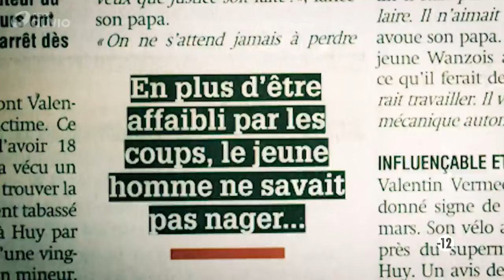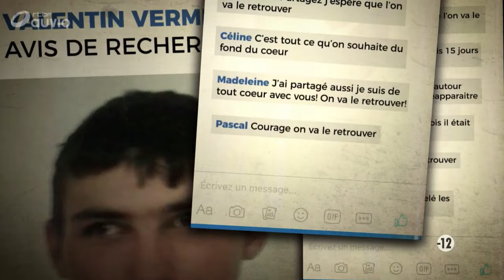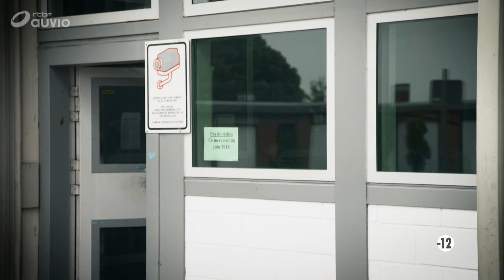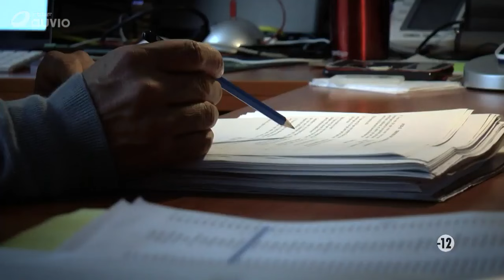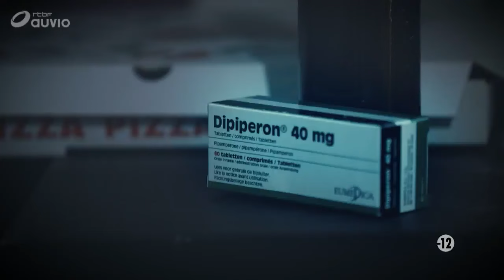Petit meurtre entre amis. Devoir d'enquête.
Devoir d'enquête raconte l'histoire tragique de Valentin Vermeesch, 18 ans, torturé et tué le 26 mars 2017 à Statte, près de Huy. Lors d'une soirée improvisée entre copains, il subit des sévices épouvantables pendant plus de 5 heures. Un vrai cauchemar. Au milieu de la nuit, les 5 tortionnaires présumés, âgés de 16 à 21 ans, l'emmènent en bord de Meuse. Valentin tente de s'enfuir, en vain. Il est jeté dans l'eau, menotté. Son meilleur ami Alexandre Hart, 19 ans, est soupçonné de l'avoir tué ainsi que son ex-petite amie. Les autres ont laissé faire. Pourquoi ? L'effet de meute est-il à l'origine de cette terrible tragédie ? S'agit-il d'un meurtre gratuit ou d'un assassinat ? A travers leurs témoignages bouleversants, le père de Valentin Vermeesch et la mère d'Alexandre Hart tentent de comprendre comment les choses ont pu déraper à ce point. L'histoire d'amitié entre leurs fils paraissait tellement sincère. Dans les lettres de son fils et lors de ses visites en prison, Jeanne Hart espère en apprendre davantage. Son fils est présenté comme le leader du groupe. Les experts en dressent un profil très inquiétant. Son parcours chaotique a-t-il fait de lui un bourreau et un criminel ? Valentin Vermeesch, si gentil et naïf, était-il une future proie facile pour Alexandre Hart ?